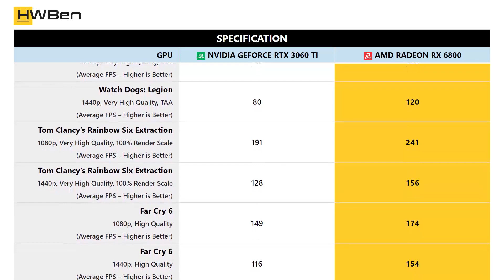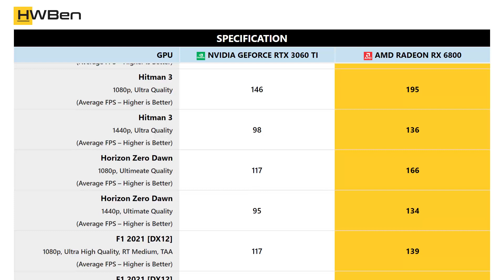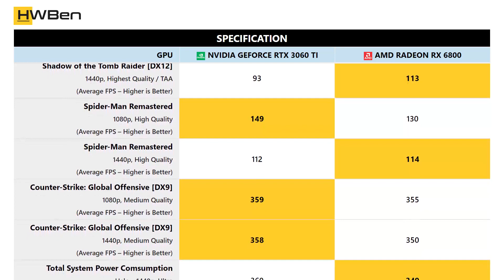nVidia GeForce RTX 3060 Ti vs AMD Radeon RX 6800 - Gaming Benchmark (1080p & 1440p)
Benchmark list:
1. Watch Dogs: Legion - 1080p & 1440p
2. Tom Clancy's Rainbow Six Extraction - 1080p & 1440p
3. Far Cry 6 - 1080p & 1440p
4. Hitman 3 - 1080p & 1440p
5. Horizon Zero Dawn - 1080p & 1440p
6. F1 2021 [DX12] - 1080p & 1440p
7. Cyberpunk 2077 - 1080p & 1440p
8. Dying Light 2 Stay Human - 1080p & 1440p
9. Halo Infinite - 1080p & 1440p
10. Shadow of the Tomb Raider [DX12] - 1080p & 1440p
11. Spider-Man Remastered - 1080p & 1440p
12. Counter-Strike: Global Offensive [DX9] - 1080p & 1440p
13. Total System Power Comsumption